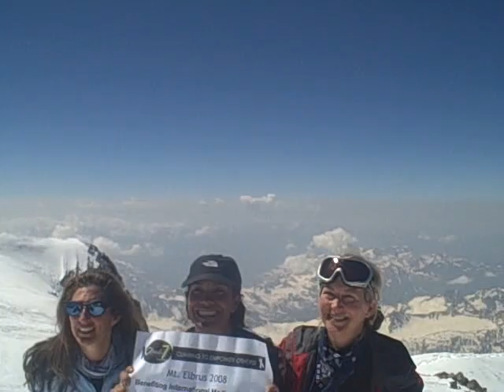Mt Elbrus Russia 5642 m for women in Congo and Uganda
One of 8 summits for the Climb Take Action 7 Summits Challenge to benefit International Medical Corps' programs helping women and children in the Congo and Uganda.